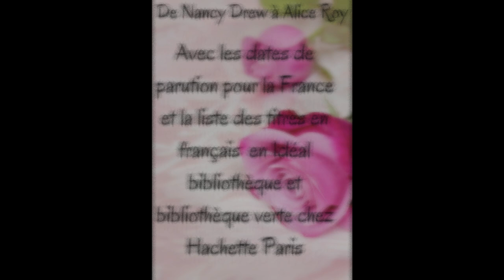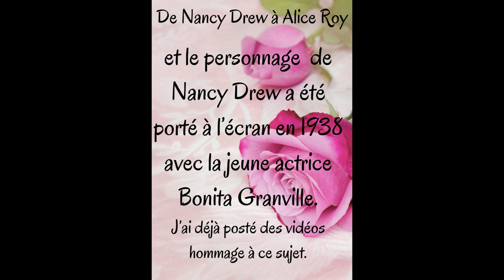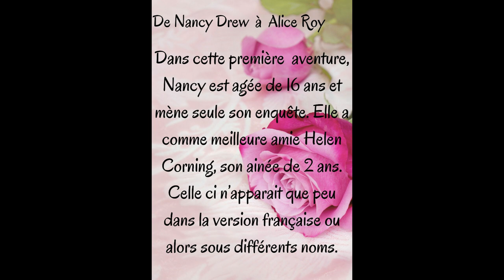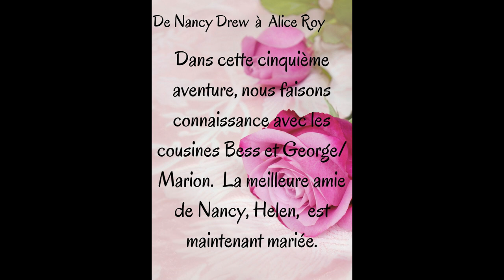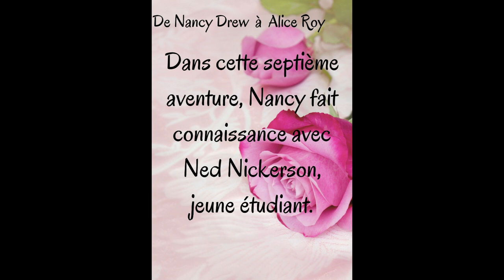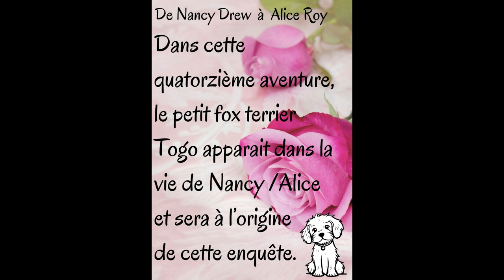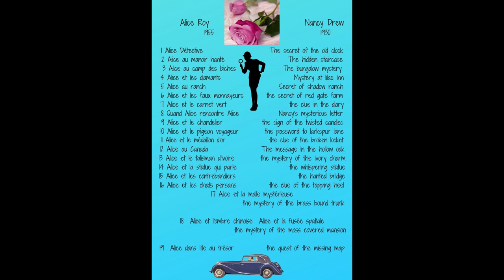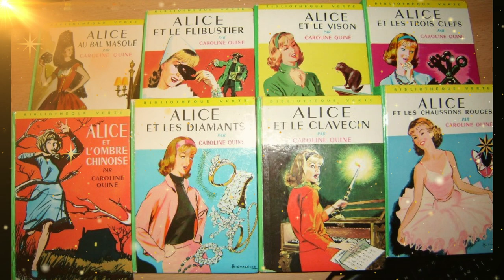🚓🌎vintage🕵🏻‍♂️✨ Quand Nancy Drew rencontre Alice Roy🕵🏻‍♂️✨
👻✨🕵🏻‍♂️ vidéo vintage Quand Nancy Drew rencontre Alice Roy🕵🏻‍♂️✨👻
Bonjour tout le monde ici virginie74 ! 🍀🕵🏻‍♂️☕
vidéo Créée avec Wondershare Filmora
photos personnelles et sources diverses internet